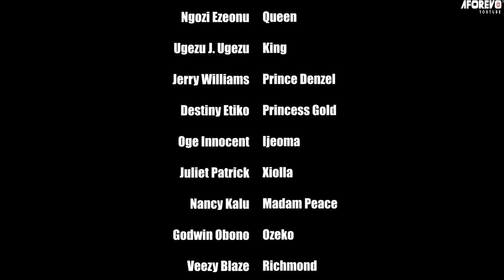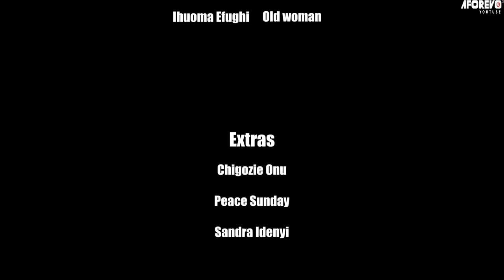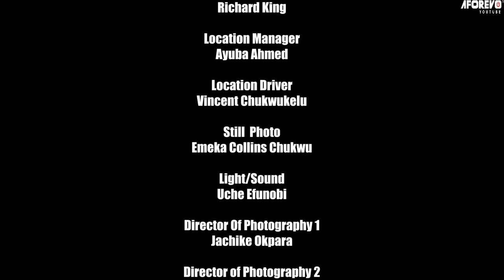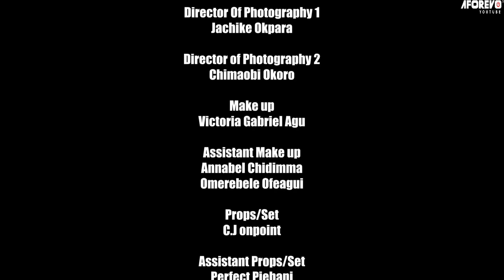How D Rich Prince Fell In Love With D Palace Cook His Mother Humiliated Coz She's Poor/African Movie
In this Nigerian movie, Starring: Ngozi Ezeonu, Destiny Etiko, Jerry Williams, Ugezu J. Ugezu and other amazing Nollywood actors.